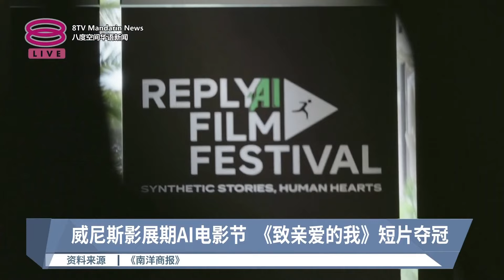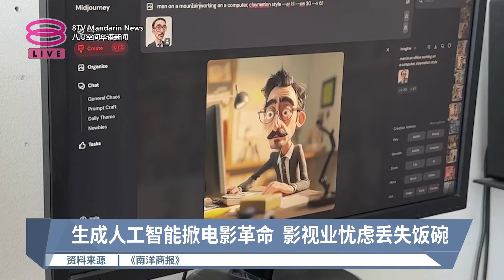全由人工智能生成的短片 令人惊奇赞叹动画技术【2024.09.06 八度空间华语新闻】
【全由人工智能生成的短片  令人惊奇赞叹动画技术】
你有想过人工智能可以制作电影吗？现在已有人使用AI来制作短片了。